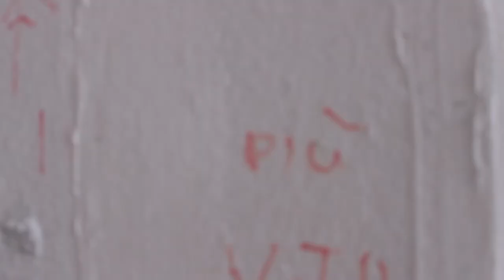MEGALOSCHEMOS | Marcello Tedesco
Arrivada, dopo l’esperienza in terra Svizzera, a Coira, e il progetto “Homeworks” nella sede di Corso Monforte a Milano, approda in via Pier Candido Decembrio 26, in uno spazio destinato a crescere, plasmarsi e modificarsi con i progetti che man mano ospiterà divenendo creatore di paesaggi animati.

La mostra di Marcello Tedesco (Bologna, 1979) si inserisce perfettamente in questo spirito d’intenti

Leggi tutto

L’artista, infatti, è intervenuto in un ambiente ancora in fase di ristrutturazione, le cui varie parti architettoniche riportano le tracce della sua storia, con un intervento

site-specific sulla pavimentazione ed una serie di nuove opere concepite per l’occasione che evidenziano il rapporto tra “costruito” e “distrutto” tra le tematiche costanti nelle sue ricerche.

Se nel 1945 Arturo Martini pubblica il suo pamphlet “Scultura Lingua Morta”, nel 2018, Marcello Tedesco potrebbe pubblicare “Scultura Lingua Viva”, il suo interesse per la mineralità e la materia lo ha portato, infatti, a trovare nuove vie al linguaggio scultoreo grazie a materiali, dalla composizione inedita, che respirando e traspirando “vivono” sciogliendosi lentamente.

Una trasmutazione della materia degna di un alchimista che lascerà come tracce delle opere la struttura metallica utilizzata da Tedesco per armarle in fase realizzativa e il loro “nuovo” stato liquido in vasche metalliche.

Forme che vanno a contrastare quell’immagine di eternità, perennemente, ricercata dagli scultori grazie a materiali come bronzo e marmo perché se nella Genesi (3,19) vi è la famosa frase “polvere tu sei e in polvere tornerai!” in questo caso “polvere tu sei e liquido tornerai!”

L’artista, in questa mostra, sembra citare il manifesto bianco di Lucio Fontana del 1946 dove l’autore parla appunto della necessità di pensare all’arte come ad una pratica dove il gesto è eterno, ma dove la materia si dissolve e se le opere della prima sala si liquefano nella seconda le sculture perdono la loro materialità divenendo immagine in movimento. Video che sottolineano l’importanza della luce nella fruizione di un’opera e in particolare in quelle scultoree.

La mostra si conclude con una scultura site-specific in cui la materia riprende consistenza, diviene tangibile, in forme sinuose di un caos “controllato” dall’artista che sembrano alludere al “Big Bang” il momento della creazione dell’Universo.

Un progetto con un grande schema al suo interno, a cui allude il titolo della mostra, un’arte vicino alla vita e alle sue insondabili contraddizioni non regolata da schemi e codici culturali che la ingabbino e la rendano necessariamente parziale.